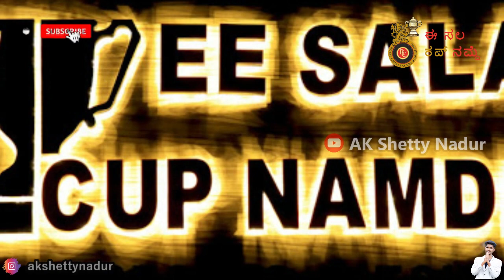RCB ge Jai | E Sala Cup Namde | ಈ ಸಲ ಕಪ್ ನಮ್ದೆ | IPL 2020 Opening Ceremony Start | IPL Start Now🔥